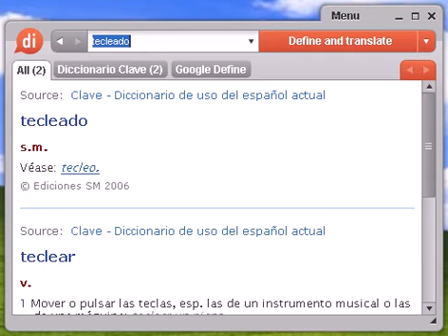Definición de tecleado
tecleado, diccionario, define, definir, significado, español, castellano, Dixio